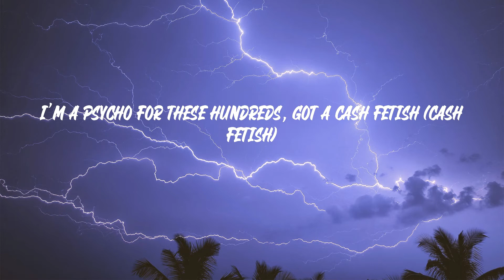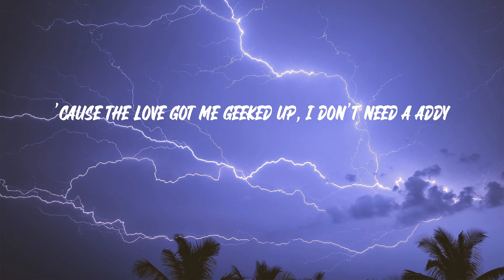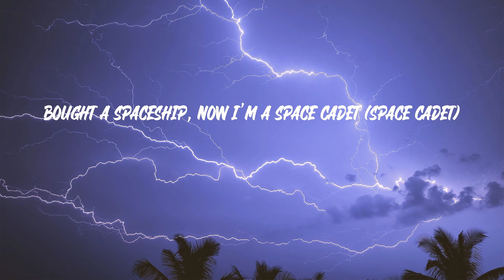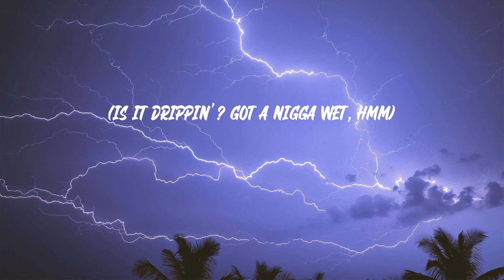Metro Boomin - Space Cadet (Lyrics)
Metro Boomin - Space Cadet

"Space Cadet" lyrics:
Yeah, ooh
Metro on these
Boominati wave, uh
(We've done it with robotic arm on the space shuttle)
(We've done it with direct launch of modules)
Prepare for lightspeed
Bought a spaceship, now I'm a space cadet (space cadet)
Big white mansion is my habitat (habitat)
Aim a lot of sticks like it's laser tag (laser tag)
Fuck a rich bitch, havin' rich sex (rich sex)
Smoke a lot of trees, need a weed plant (weed plant)
Addicted to codeine, where the lean at? (where the lean at?)
Sleepin' on these G's, it's a beanbag (beanbag)
Got Rick Owen jeans, cost a cool rack (cool rack)
Check came from my fans, life is fantastic (fantastic)
I was broke as hell, sleepin' on the mattress (on the mattress)
I felt like it's Hell, wasn't nobody happy
Hot shells droppin' out the semi-automatic (hot shells)
Ran it up, bought a condo, got a new addy (ran it up)
Got the VVs with a Vlone jean jacket (VVs)
They can't see me, even if you had 3D glasses (3D glasses)
Bad bitch in the bikini, she from Calabasas (Calabasas)
Got a pocket full of blue cheese and some green relish
I'm a psycho for these hundreds, got a cash fetish (cash fetish)
I've been studyin' these hundreds, I'm a mathematic
And this love make me wanna buy my dad a Caddy
'Cause the love got me geeked up, I don't need a Addy
Dracos let these niggas know we war-ready ('Cos)
Expensive clothes on my bitches, we ain't ball-cappin'
Alien, feel like I'm livin' on my own planet
Chanel shoes overseas, they was patent leather
Shop in Tokyo, Japan, they the best ever
Blueberry t-shirt, sleeve on leather
Hard-top turn the vert, ride in any weather
You ain't gotta bend down, this ain't a propeller
Me and Wheezy spent a dime coppin' Gucci sweaters
Steady drippin', nigga drownin', I cannot help him
It's the Boominati, guys, we are not the devil (Boominati)
Got Columbia and ties out in Mexico (Mexico)
Wash the Benz a hundred times, still smell dope (smell dope)
Got some pants from Philipp Plein, it feel like velcro
A bitch fine and love shoppin' at Rodeo (yeah)
I be iffy, don't want cop if it's a day old
Ain't stingy, my bro Gunna get a payroll
I just want the pretty women and the pesos
I can only hear the engine in this Lambo
Ooh, ooh
Yeah
No
(New coupe, I'm a space cadet, yeah)
No
(Metro bought me two Pateks, ooh)
No
(Is it drippin'? Got a nigga wet, hmm)
No
(You on the Boominati wave)